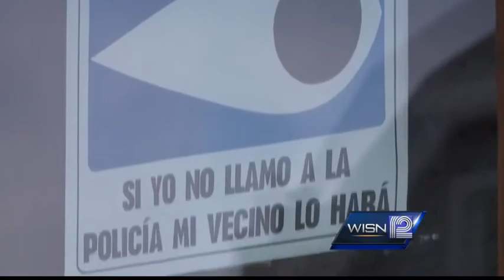18-year-old killed over two cases of beer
An 18-year-old boy dies Tuesday trying to stop a robbery at his family's convenience store.